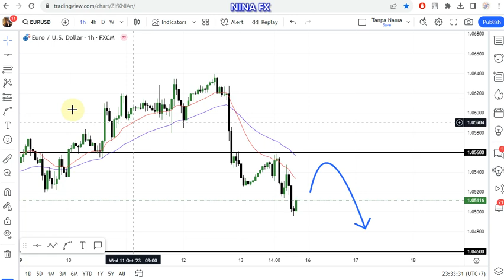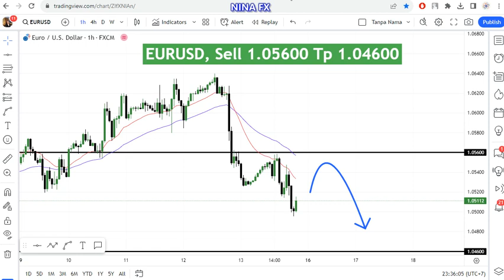EUR USD Daily Analysis for October 16, 2023 by Nina Fx